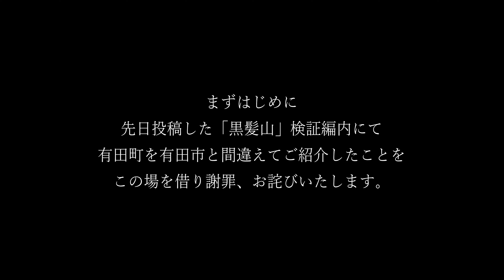心霊写真 ドッペルゲンガー ※お前らが怖いと思う心霊写真持ってこい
心霊 心霊スポット 怖い話  オカルト
これらが大好きなのでチャンネル！

🔻今回の動画概要🔻

ご協力・応援心底励みになります！！
また「登録済み」の横にある「ベルマーク」アイコンも！！
全てを選択して頂き、新着動画のお知らせなどの通知も
是非、宜しくお願いします！

・心霊現象と断定はしません。
・現象の判断は見る方にお任せします。
・ヤラセをやったら言います。
・霊否定派肯定派が居るチームです。
・荒しても何も出ません。
しかし以下の場合は相応の対応措置を取ります。
①常識的では無いコメント
②人への侮辱行為(差別発言)など。
予めご理解ご了承ください。

現場荒らし目的で検証しているわけではなく
素直に知りたい気持ちから調査しているため
撮影に必要な手順を踏み撮影しています。
※他の心霊YouTuber様が撮影した場所でも
許可が撮れない以上、当チャンネルでの撮影はしません。

🔶募集へのお便り
X/Instagram/下記メールまで!

🔶【雑談ネタ・質問・相談】大募集！！
『聞きたいこと』『相談したいこと』『語ってほしいこと』
『やってほしいこと』『話題にしてほしい事』
お気軽にXのDMよりお送りください！

■チャンネル公式SNS一覧■

メインチャンネル＆サブチャンネルの
お知らせや収録様子やプライベートを
各自投稿しております。